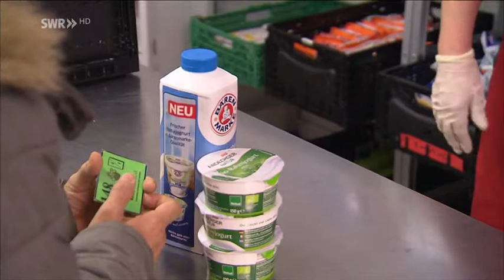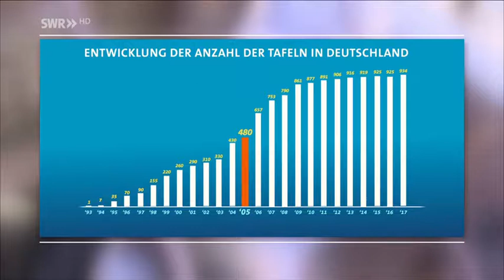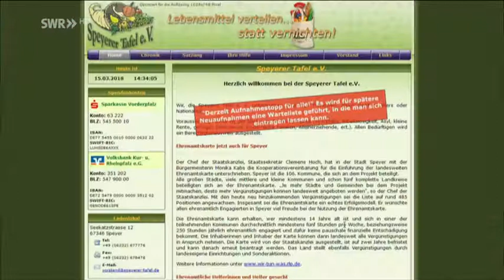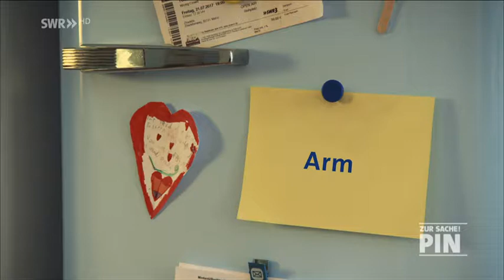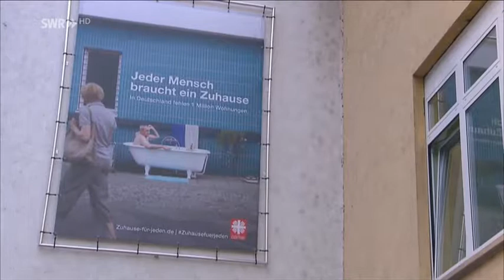Schwerpunkt Arm gegen Arm